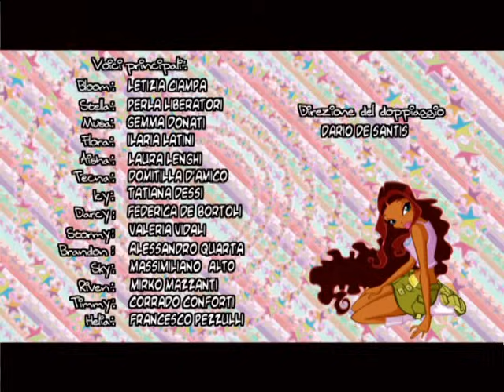Winx Club - Temporada 3 Episodio 13 - Un último batir de alas - COMPLETO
Apartado de Correos (PO):
Tudela (Navarra) España